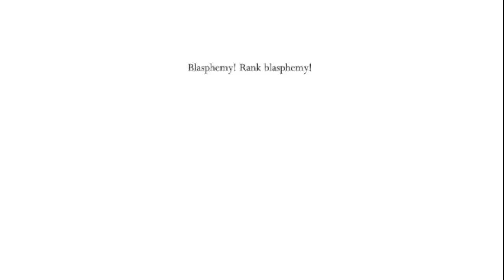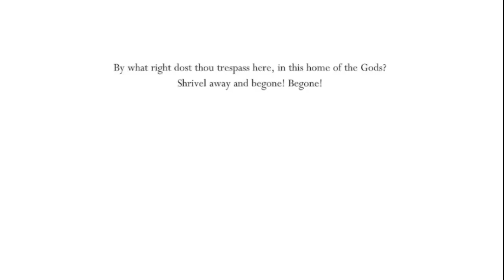hollow knight #24 going to godhome and getting my geo back from this piece of sh*t